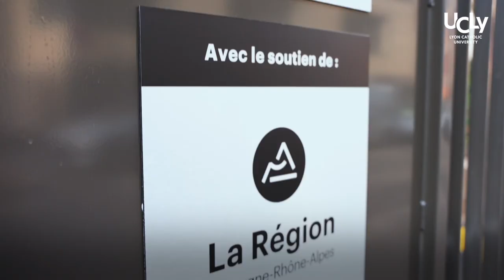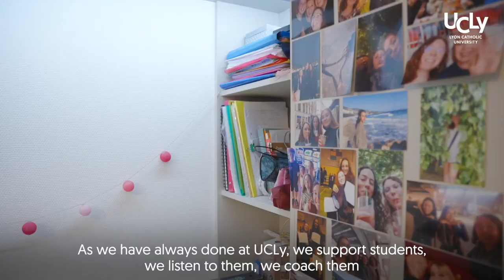La Maison Saint-Bernard : découvrez une des résidences étudiantes de l'UCLy, totalement rénovée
Les chambres ont été entièrement rénovées en 2022 pour répondre à un confort maximum dans un minimum d’espace : lit, bureau, frigo, salle de bains avec douche, toilette et lavabo. Chaque chambre est climatisée.

La résidence jouit de cuisines communes équipées

La vie de la résidence est propice aux études (salles de travail, salles de co-working) et répond aussi à un cadre pratique et de détente (accès wifi, laverie, salle de sport, salles de musique et de télévision, oratoire).

Différentes animations et ateliers sont proposés aux résidents pour favoriser la rencontre et éviter l'anonymat.